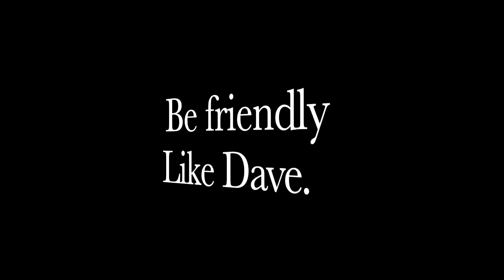Dave Byron's Friendly Hard Rock Guitar Challenge - Rick, Rick and Dave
Hey folks. Once again, Rockin' Dave Byron has laid down a friendly challenge!

Duesenberg Starplayer Special
Fender 50s Roadworn Telecaster
Wampler Tumnus (Tele parts)
J Rockett Audio The Dude (Tele parts)
Hermida Dover Drive (Duesy parts)
Donner Yellow Fall Delay
Genz Benz Black Pearl 30